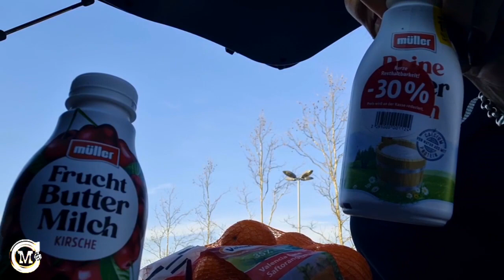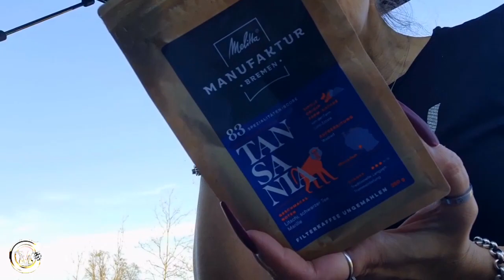Rewe Einkauf zeigen und Überraschungspost unboxing | Haul | Miranda Carat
✋ Tachschen...
Heute konnte ich endlich mal wieder outdoor / draußen meinen Einkauf abfilmen. Ich war bei Rewe den Wochenendeinkauf machen , mit einigen Produkten die reduziert waren und dann habe ich noch ganz tolle Überraschungspost ausgepackt :)

Falls Ihr mir eine Freude machen wollt , ich stelle hier öfter Sachen rein - ist natürlich kein Muss ! Aber ich werde oft gefragt , über was ich mich freuen würde .
Meine Amazon Wunschliste

Falls Ihr mir von Euch etwas zukommen lassen wollt, dann könnt Ihr das gerne an diese Adresse senden. Natürlich wird Eure Adresse weder in die Kamera gehalten noch der Nachname erwähnt ! :*
Name: Miranda
Postnummer 21163930
Packstation 499
12205 Berlin
0:00 Intro